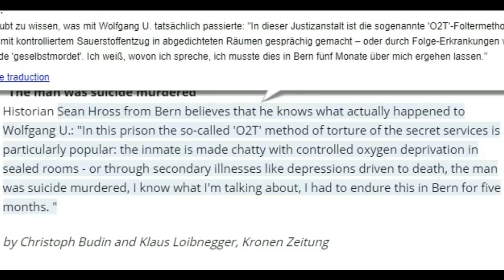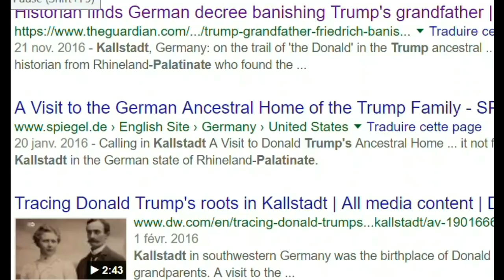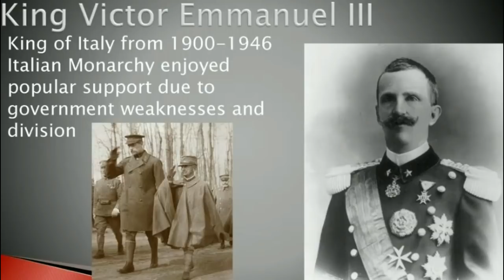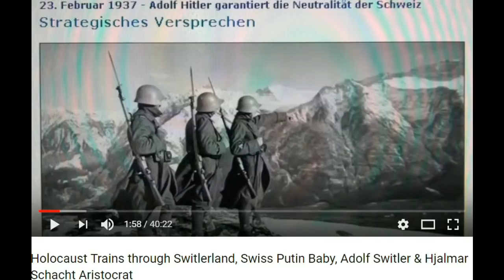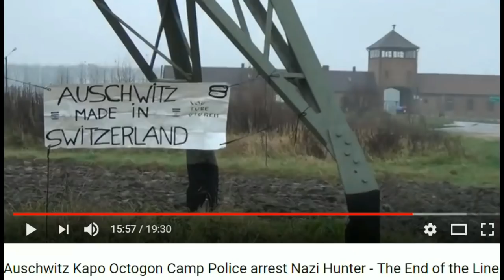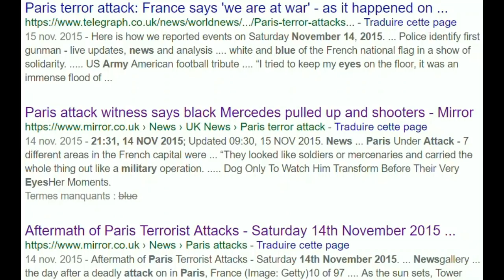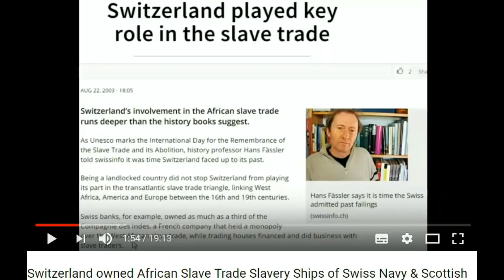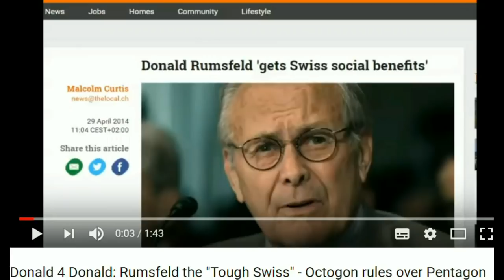2. Part: Total Intel on the Enemy Within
Apparently the CIA is a Swiss Nazi-Templar set up to control the american people and not at all assigned to protect the US citizens.
I feel, the Indigo inside me consists of AIR & FIRE, and they shouldn't play with this fire any longer these earthly creepers of the worldwide authorities and occupying army over humanity; this is why my Blue Warrior's aura has the colour of air !
Ich fühle, der Indigo in mir besteht aus LUFT & FEUER, und sie sollen nicht weiter mit diesem Feuer spielen diesen erdischen Kriecher der weltweiten Autoritäten und Besetzungsmacht über die Menschheit; darum hat mein Blauer Krieger Aura die Farbe der Luft!